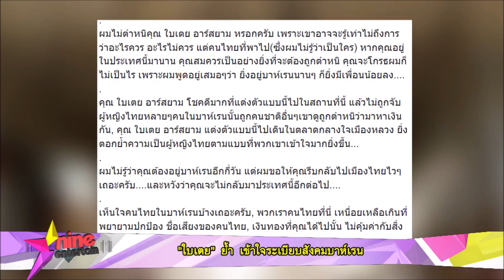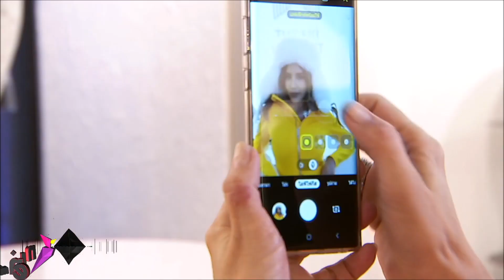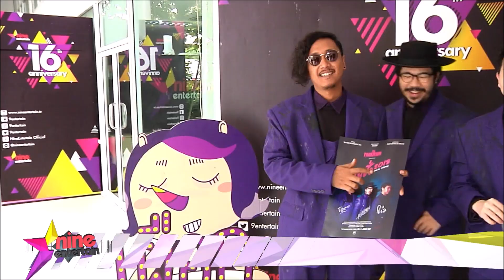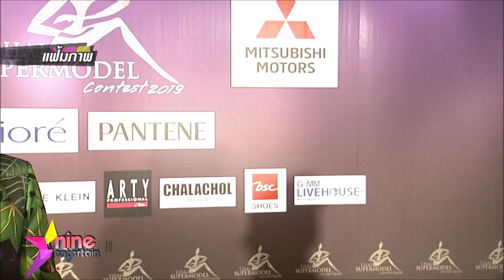รายการไนน์เอ็นเตอร์เทนสุดสัปดาห์ 2 พ.ย.2562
“บอย” โดนแมลงกัด แผลลุกลามต้องผ่าตัดด่วน
“ใบเตย” ย้ำ เข้าใจระเบียบสังคมบาห์เรน
“จิ๋ว” น้อมรับคำตำหนิ เหตุนำเสนอความรุนแรงในเอ็มวี
“ดาว” สมน้ำหน้าตัวเอง ออกตัวแรงเรื่องรัก
“ฮั่น-จียอน”รักหวานแม่ฝากฝังให้ดูแลลูกชาย
เฮฮาหน้ากอง : เพียว กิติพัฒน์ พาไปซอกแซกเบื้องหลังเอ็มวีหนุ่ม “ตั้ม วราวุธ”